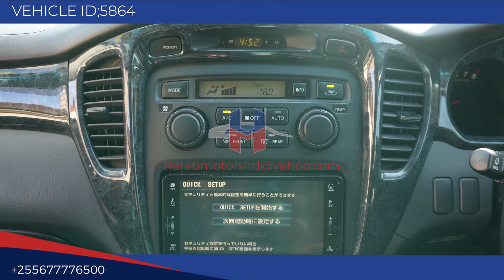Toyota Kluger 2005 Model in Gray color available in Tanzania at Harab Motors Ltd.